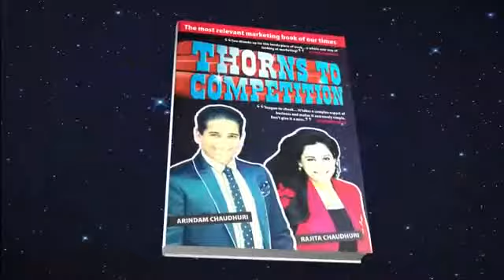THORNS TO COMPETITION